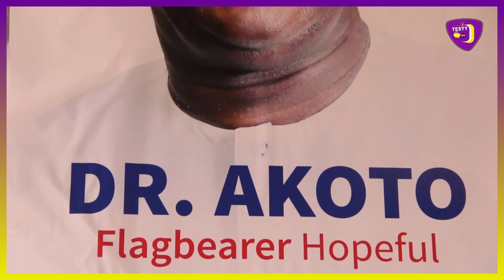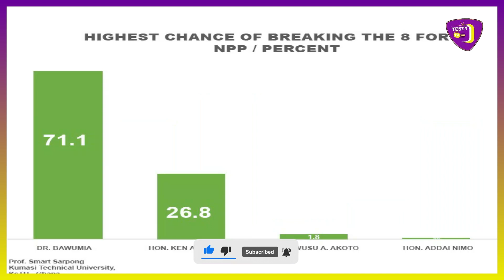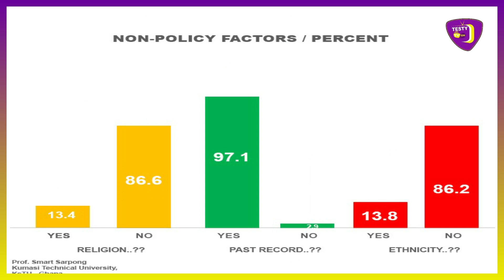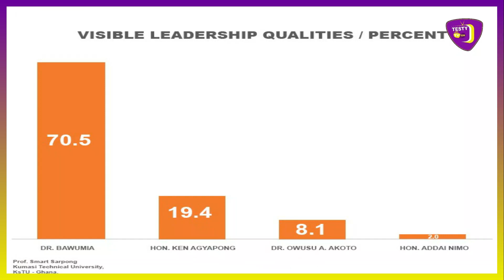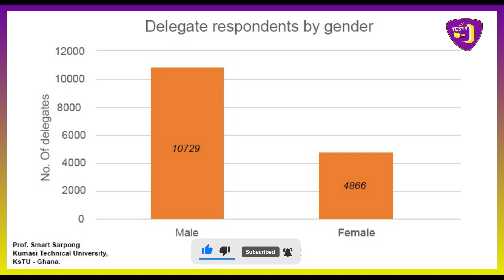Ken Agyapong Sends Last Warn!ng! If You Want Peace Let Fairness Take Place, If U Steal...